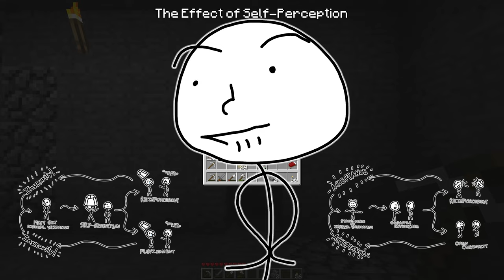𝐬𝐭𝐨𝐩 𝐭𝐫𝐲𝐢𝐧𝐠 𝐭𝐨 𝐢𝐦𝐩𝐫𝐞𝐬𝐬 𝐩𝐞𝐨𝐩𝐥𝐞.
don't drink kids, also i don't think i knew what "philosophical dilemma" meant when I made this

0:00 - Intro
0:52 - Leon, West Virginia
3:20 - The Vodka Dilemma
8:28 - You're Actually Genius
12:51 - Flipping the Dilemma
17:02 - Don't Drink the Poison
18:32 - Outro